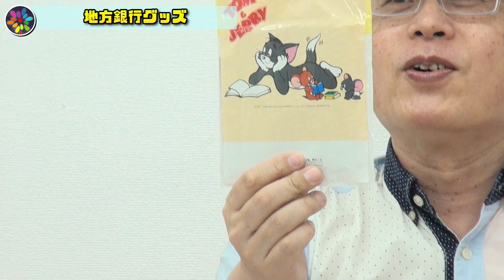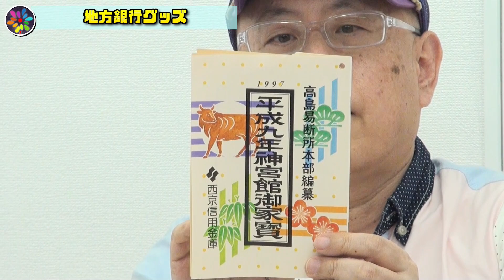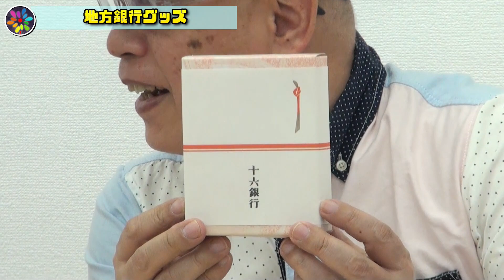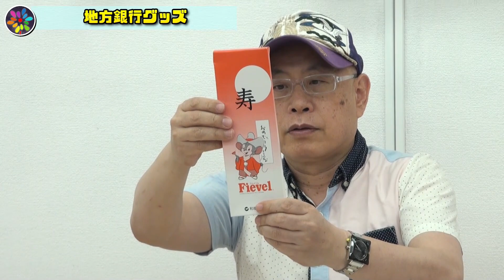【大川ID】大川総裁が90年代の地銀グッズコレクションを公開！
2023年6月③【大川ID】大川総裁が90年代の地銀グッズコレクションを公開！

☆新潟中央銀行のニコットくん、北都銀行のほっくんらオリジナルキャラから、
サンリオ、トム＆ジェリー、フィリックスら人気キャラまで、大量な地方銀行グッズを公開！
☆まさか食べる気では？！　30年前の銀行ノベルティーのお菓子を開封！
☆メルカリ「大川興業のインデペンデンス・デイ ショップ」にて大川総裁のコレクション販売中です。

二コニコ動画『大川興業大チャンネル』会員限定配信から6ヶ月が経過した動画を順次無料公開しています。

※配信から6ヶ月以内の動画は↓コチラ↓で配信中です。
会員登録も↓コチラ↓からお願いします！ (月額税込550円・初月無料です)

『大川興業のインデペンデンス・デイ』はニコニコ動画『大川興業大チャンネル』の会員の皆様のご支援によって制作されています。

6ヶ月経過した過去動画のYouTubeでの公開は多くの方に番組を知っていただき、番組を更に盛り上げていくためのものです。

会員の皆様には引き続きのご支援を何卒よろしくお願いいたします。

また、動画をご覧になって、一緒に番組を盛り上げていこう！と思ってくださった方は会員登録を是非よろしくお願いいたします。